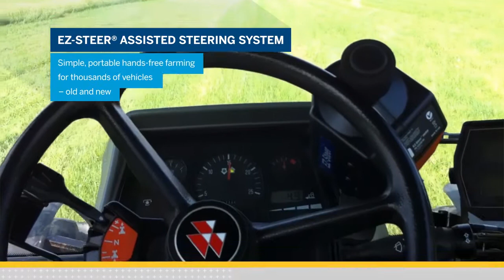Guidance Steering System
Trimble offers assisted and automated steering options to help keep your farming vehicles on line-so you can focus on other farming tasks. With the added benefit of terrain compensation technology, you can operate in difficult terrain conditions while minimizing skips, overlaps, and guess rows.